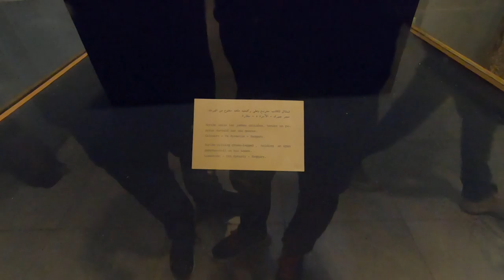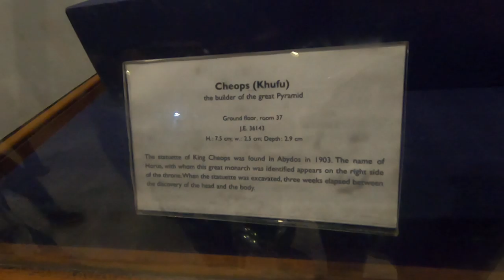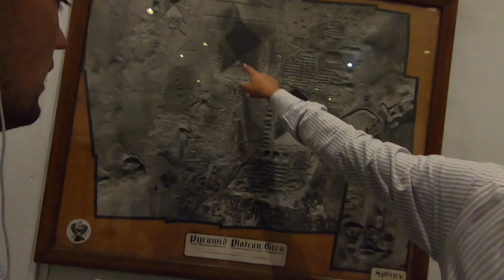Egyptian Museum Cairo , all History of Firons ( Fir'aun ) Explained by Egyptian Guide , Part 1